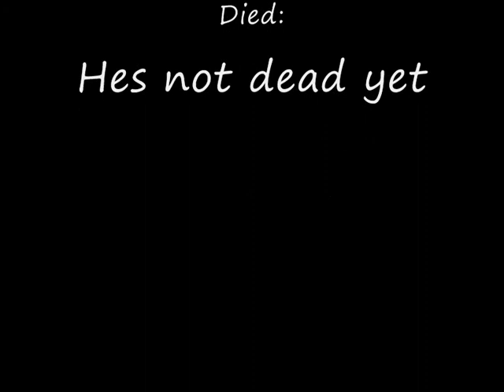Justin bieber headshot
Accidents will happen 3 times